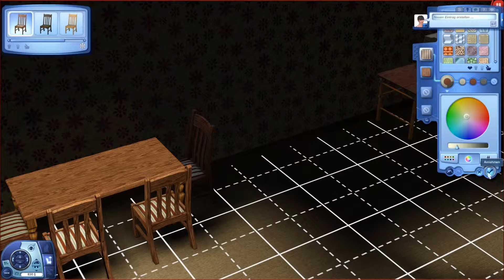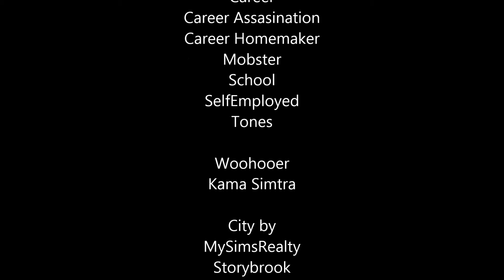[Sims3][Let's Play][German]Grand Theft Sims Storybrooke - Folge 4 - Sex. Schlaf und Youtubevideos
Sex. Schlaf und Youtubevideos - Unser Verbercherpaar schläfert sogar Sarah ein.

Das kann bei 10 Minutenvideos und Sims schon mal passieren - Alle schlafen ein.

Sims 3 - Grand Theft Sims - Storybrooke
(Aktuelle) Regeln für alle, die welche wollen:
- Ihr dürft das Ausehen und die Namen der jungen Famillie ändern, wie ihr wollt, nicht aber Geschmäcker und Eigenschaften.
- Mirco muss die Mafia Karriere auf höchsten Level beenden
- Tine muss die Kama Simtra Karriere auf höchten Leven beenden
- Mirco muss 100 Autos klauen
- Tine und Mirco müssen beide ihren Lebenswunsch erfüllt haben.
- Wird eines der Kinder, oder falls die Famillie später Haustiere hat, ein Tier von den Behörden abgeholt, ist das Spiel verloren.
- Tine und Mirco dürfen nur mit moralisch verwerflichen Methoden Geld verdienen. Die Kinder fallen nicht unter diese Regel, wir wollen eine bessere Zukunft für sie ;-)

Liste aller verwendeten Mods von Dritten:

ani_
Dexter the Bear

CherryTS3
Toddler Interactions

CyberBob78
Motorcycle Parking Spaces

Desecrate
WeaponsLib
Pistol
Sniper Rifle

melodie9
Pregnangt teen clothes + nude body

MasterController
MasterController - Cheats
Overwatch

Career
Career Assasination
Career Homemaker
Mobster
School
SelfEmployed
Tones

Woohooer
Kama Simtra

City by
MySimsRealty
Storybrook